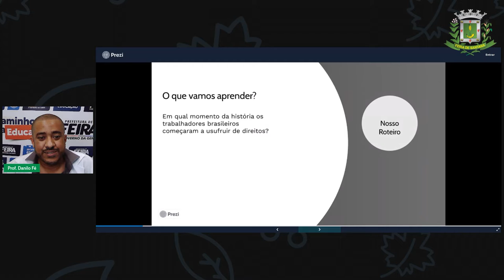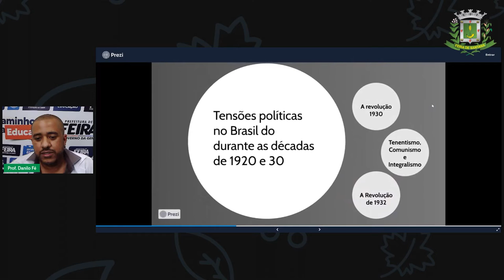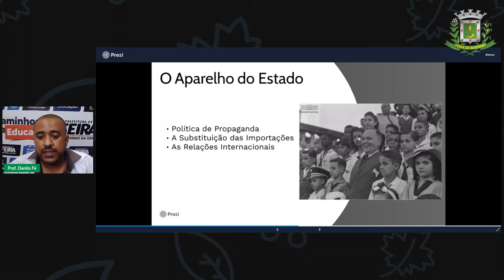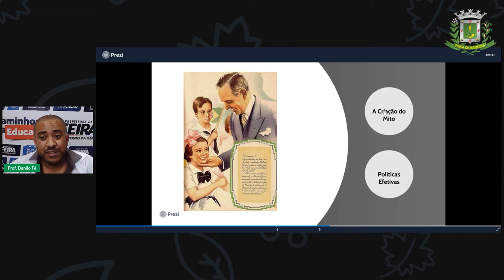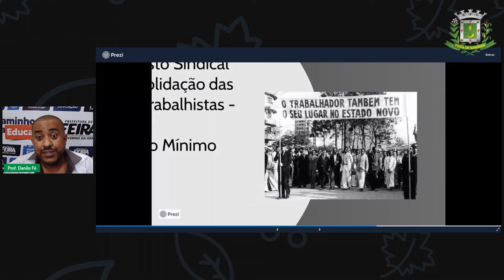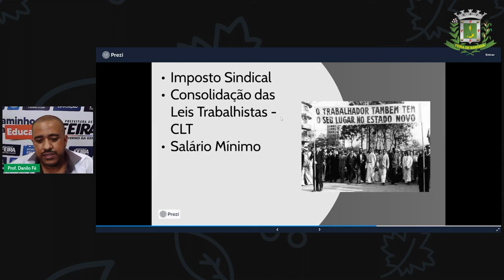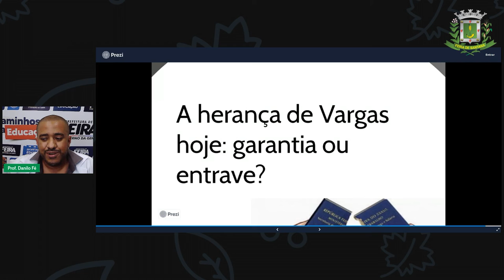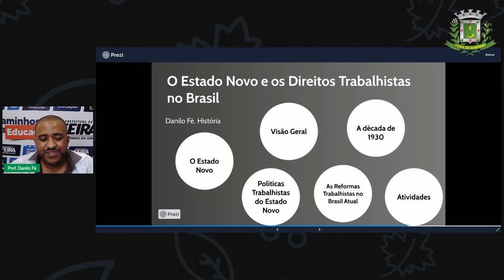9ºANO Aula 6 Prof Danilo Fé História O Estado Novo e as Direitos Trabalhistas no Brasil